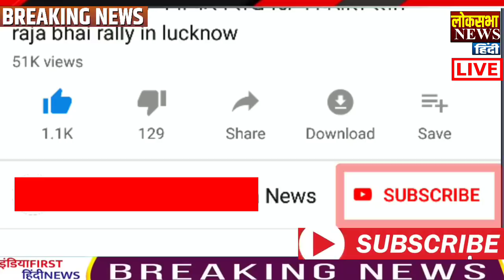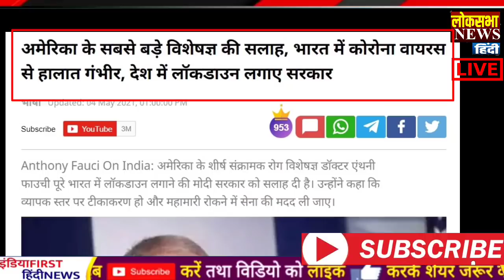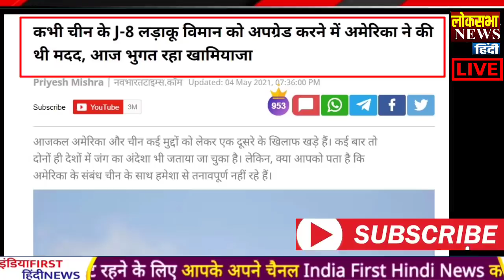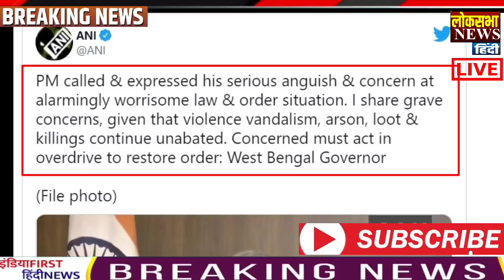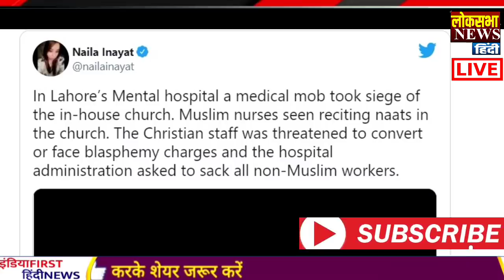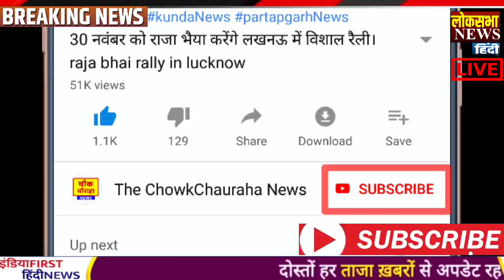आज के मुख्य समाचार,05 May 2021 news,PM Modi News,05 मई 2021,Modi,Laddakh,LAC,USA,Joe Biden